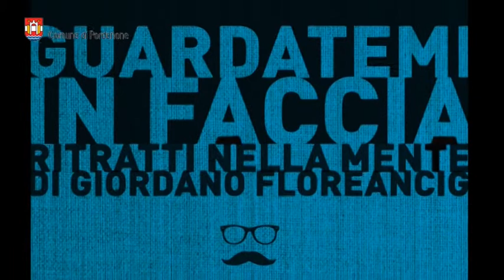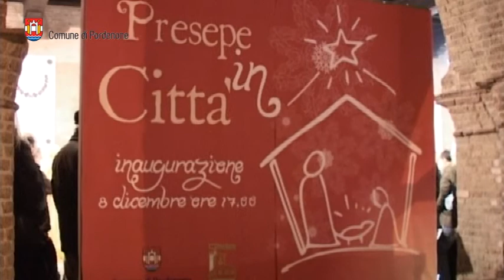Inizia il «Natale in Città» 2014 a Pordenone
Vuoi conoscere i dettagli del programma e gli aggiornamenti sul Natale in città 2014 a Pordenone?
Sui social network segui e racconta il tuo Natale in città con natalepn